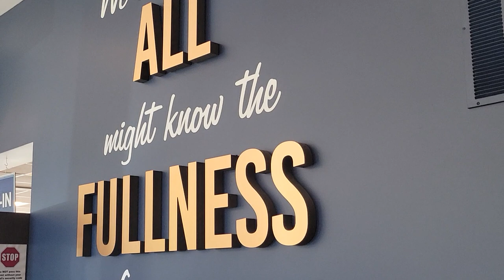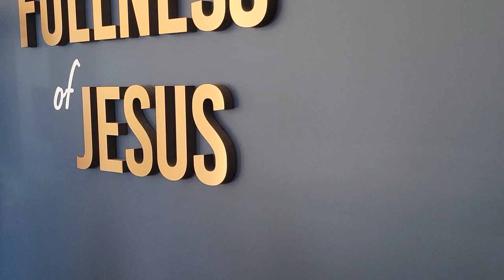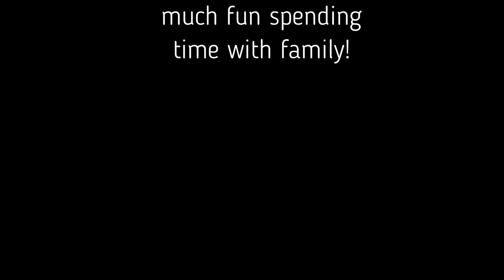We left our RV and went to.......Ohio!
Tag along as we coddiwomple our way to Ohio to spend a couple of days with family. We played with cousins, had fun at the balloon festival, and showed up unannounced at a baptism.